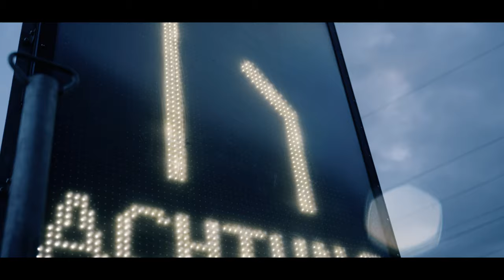Firmenvorstellung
Optimale Lösungen für komplexe Herausforderungen aus einer Hand in den Geschäftsfeldern – modulare Raumlösungen (RAUM), Verkehrssicherung / -technik (VERKEHR) und B2B bzw. B2C Handel (HANDEL) – dafür steht die HERY GmbH aus Rheinfelden.

Wir verstehen uns als Dienstleister, der von der ersten Beratung bis zur erfolgreichen Abgabe oder dem finalen Abschluss eines Projekts an der Seite des Kunden steht. Zentral in unserem Handeln und Wirtschaften: Echte Werte und ein vertrauensvolles Miteinander.